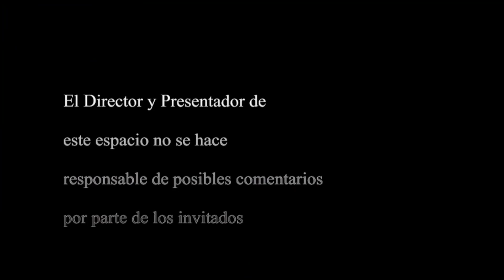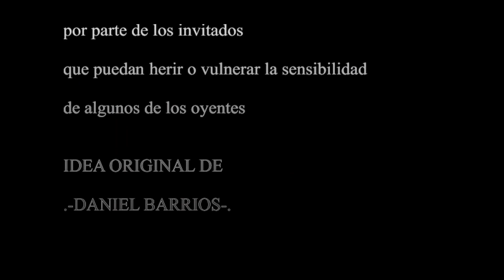DE TU A TU CON JUAN RADA - ESCRITOR y PERIODISTA (CRIMINOLOGÍA)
Una conversación muy interesante con un profesional como es el periodista veterano Juan Rada .
Hablamos sobre muchos crímenes perpetrados en nuestro país.
Hablamos con un grande de nuestro país, director de diversos diarios, jefe de redacción ( uno de ellos La Gaceta del Norte ) y entre tantas de muchas, Director del semanario El Caso .

OBRAS:
🔵 RESPUESTAS DEL MÁS ALLÁ ( Amazon )
🔵 RELATOS PARANORMALES ¿ Cuál es el fin de nuestra existencia ? ( Amazon )

00:00 Presentación
00:30 Misterio Historia Libros Psicofonias
01:00  Quien es Juan Rada
15:00 Trayectoria
20:00 Investigacion periodismo entrevistas
30:00 Tema especial a tratar,  Criminología en España
01:00:00 Casos asesinatos secuestros